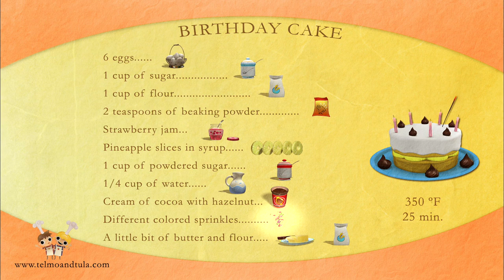How to Make Birthday Cake | Telmo and Tula: Little Cooks | Cocoro TV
Telmo and Tula: Little Cooks - Season 1 Episode 12

About TELMO AND TULA:
Learn to cook with Telmo and Tula in this Canadian animated children's series! Through watching, kids will learn how to make real recipes, accompanied by a parent. With the help of Telmo, Tula, and a trusty mouse named Paquito, children will build creativity through learning how to make food!

About Cocoro:
The ultimate kid-friendly channel with educational entertainment for the family on-the-go!